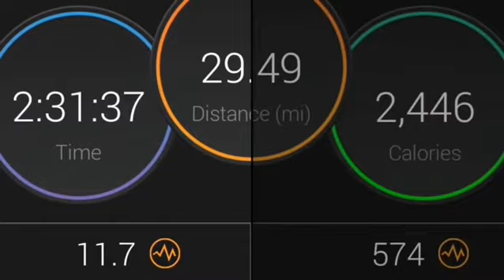Early in The Morning!!!!